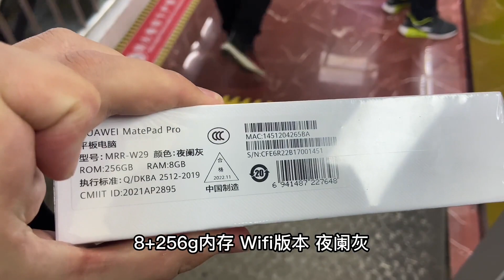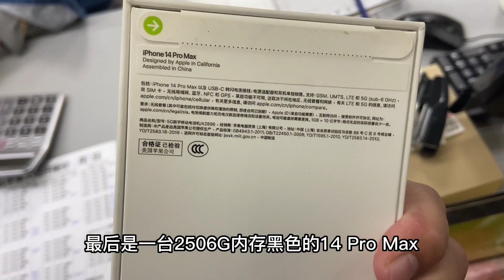苹果 iPhone14 pro， iPhone14 pro max 价格崩盘，全新 iPhone14 pro 竟然比 iPhone13 pro 还便宜？